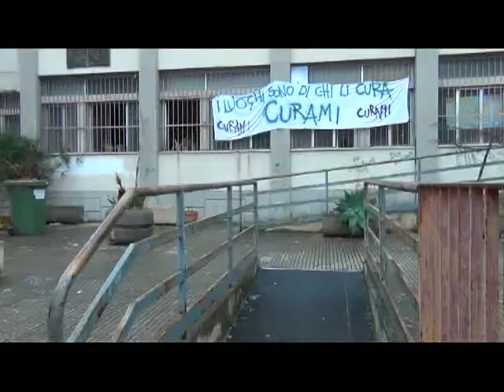Scuola Foscolo, cancelli ancora saldati i "Pinellini" attaccano Accorinti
Servizio Tg Tremedia canale 112. Di Eduardo Abramo